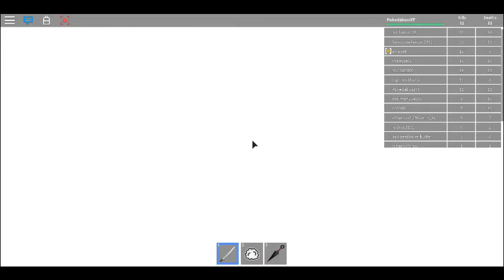A Noob Killed Me- Roblox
Hey YouTube There will be a intro contest sent me your intros at . The Winner Will Be featured in every video.